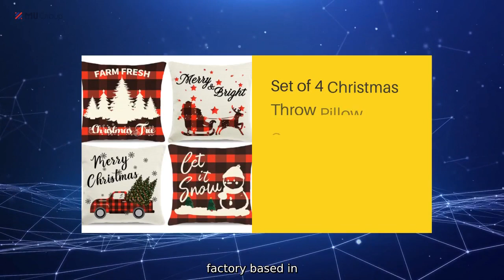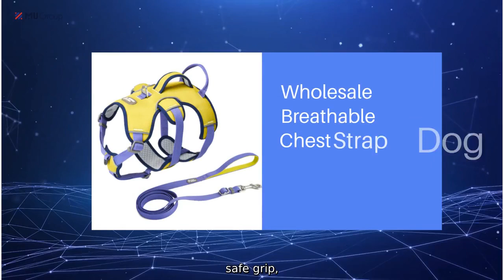Discover the Best Non Stick Cookware Set for Effortless Cooking , Shop Now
Welcome to the world of premium quality non-stick cookware set brought to you by Ningbo Market Union Group (MU Group), a renowned supplier, manufacturer, and factory based in China. Our non-stick cookware set is designed to elevate your cooking experience to the next level, ensuring effortless cooking and easy cleanup.

Crafted with precision and the highest quality materials, our non-stick cookware set guarantees even heat distribution, resulting in perfectly cooked meals every time. The non-stick coating helps reduce the need for excessive cooking oil, promoting healthier meals without compromising taste or texture. Whether you are frying, boiling, sautéing, or simmering, our cookware set allows for versatile cooking techniques with superior results.

At MU Group, we pride ourselves on delivering exceptional products that meet the highest industry standards. Our non-stick cookware set is built to withstand long-term use, remaining scratch-resistant and durable, even with regular cooking. The ergonomic design and heat-resistant handles ensure a comfortable and safe grip, providing convenience and peace of mind in the kitchen.

We understand the importance of quality and affordability, and our non-stick cookware set offers excellent value for money. Experience the difference in your cooking with our reliable and efficient non-stick cookware set from Ningbo Market Union Group (MU Group). Elevate your culinary skills and create memorable meals with ease.